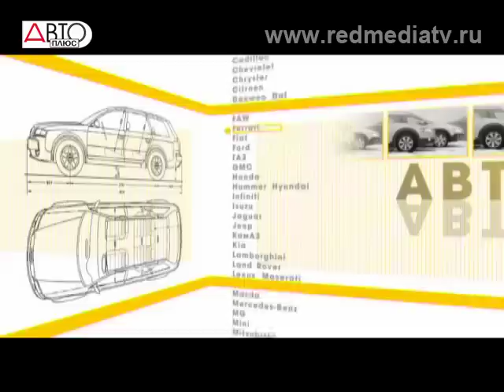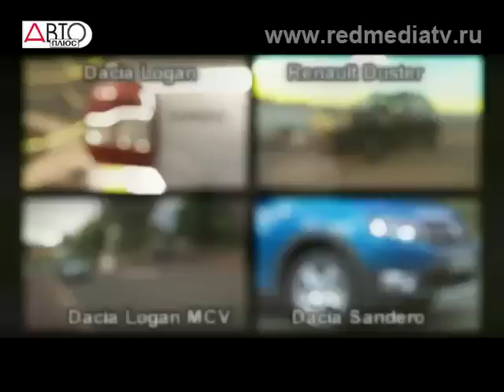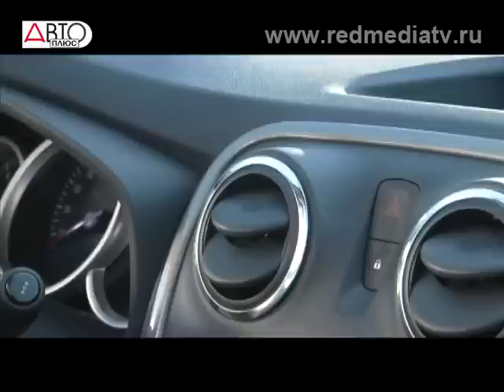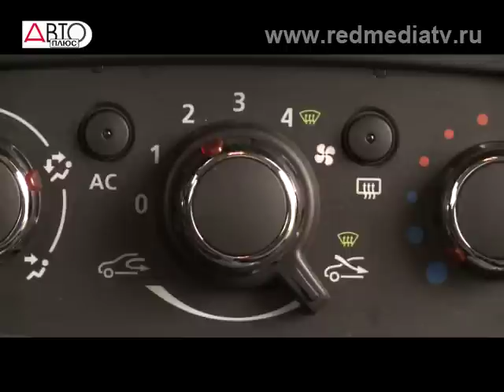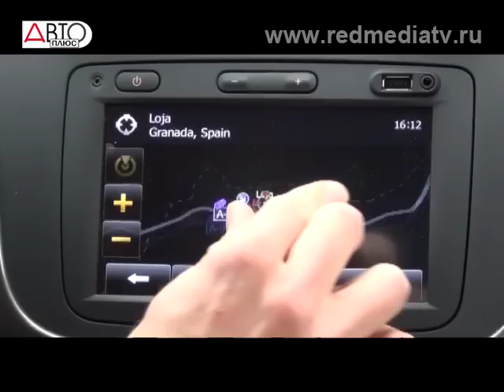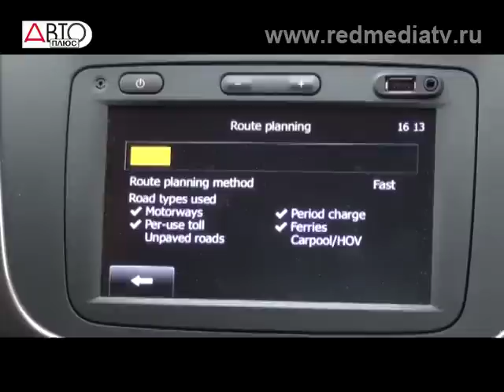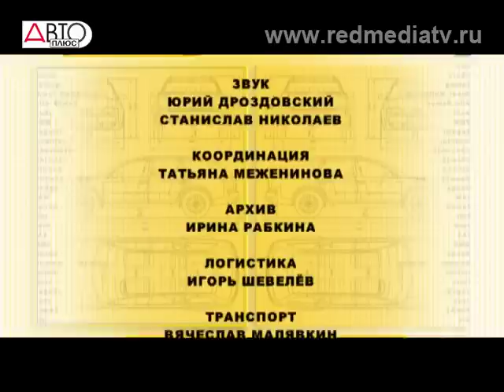Наши Тесты Dacia Logan